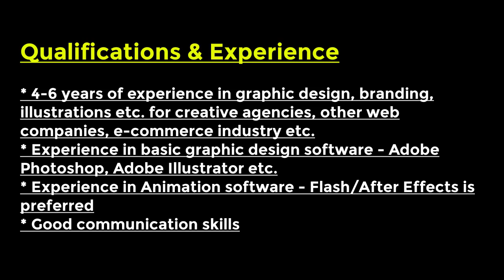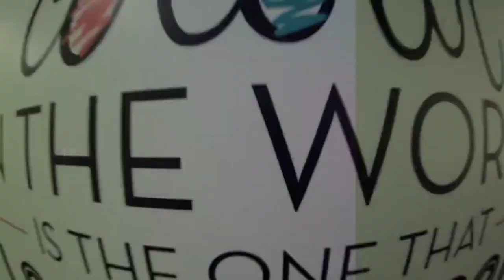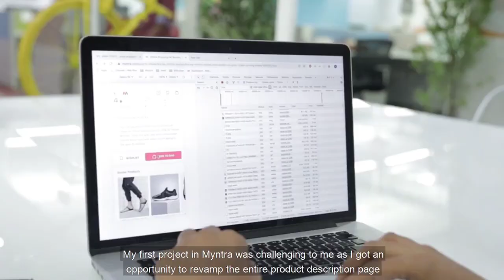Jobs Opening for the post of Associate Graphic Designer in Myntra Fashion Company | Apply Now